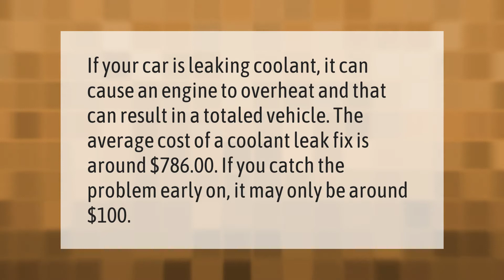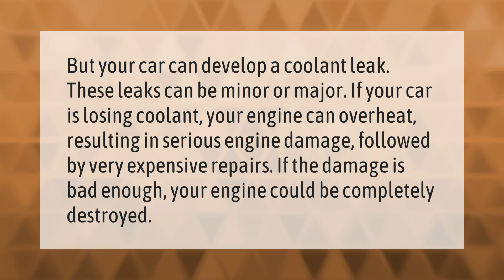How much does it cost to fix a coolant leak in a car?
00:00 - How much does it cost to fix a coolant leak in a car?
00:37 - Is a coolant leak serious?

Laura S. Harris (2021, February 19.) How much does it cost to fix a coolant leak in a car?
    AskAbout.video/articles/How-much-does-it-cost-to-fix-a-coolant-leak-in-a-car-219963